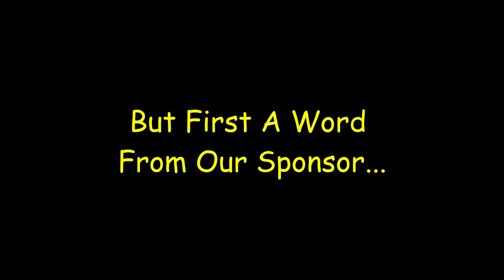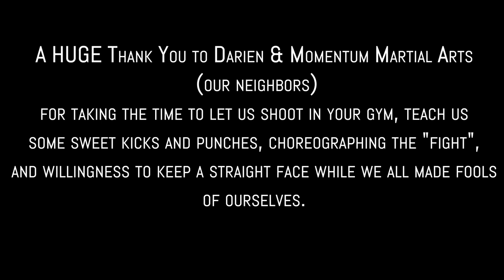SURPRISE! We're Having a Boxing Day Match ...err... Sale...Woo!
We have a lot of exciting things coming up for American Duchess & Royal Vintage in 2020, which means we need to make some space in our warehouse. What does that mean for you?

...an epic Boxing Day (is) Sale - from December 26th - January 5th!

Both websites have loads of shoes at steep discounts and imperfects too! Hooray! Also, just a quick FYI - Our Offices are Closed for the Holiday. We'll open back up for regular shipping & customer service inquiries on Monday, January 6th. So, all orders placed during our Boxing Day Sale will ship on or just after January 6th.

Now, about this video...😂🤣😂 we want to give a huge thank you and shout out to Darien of Momentum Martial Arts & IG: momentum_reno). We went to him with this wacky idea on a Wednesday, and because of him, we were able to film it that Friday. We *literally* could not have made this video without him. He gave us a quick lesson, choreographed the fight, and let us use his space, so thank you, thank you, thank you for letting us embarrass ourselves in front of you and your members.

Also, thank you to Jessica who was willing to kick some massive bum in Abby's pink alpaca kigurumi. We were extremely impressed and slightly terrified of you. (in the best sort of mild girl crush sort of way)

Happy Holidays Everyone & We'll See You In 2020! ❤